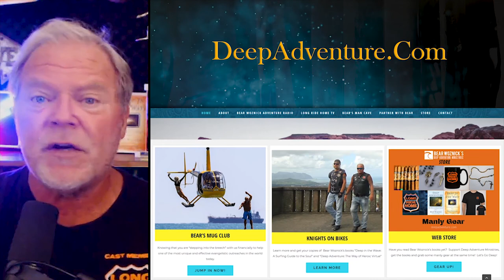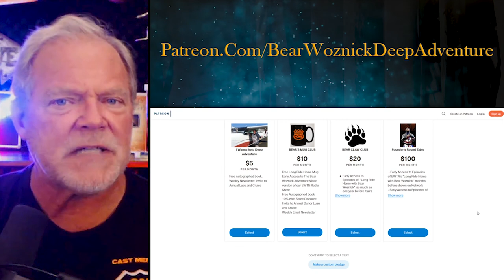BWA415 Clip - What Bear's minstry is up to (with Pete Socks) | The Bear Woznick Adventure